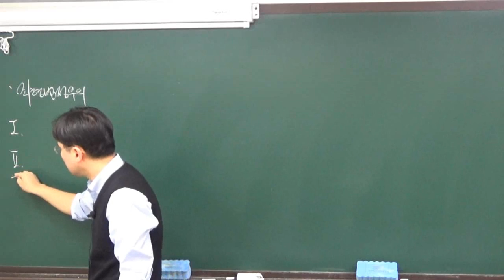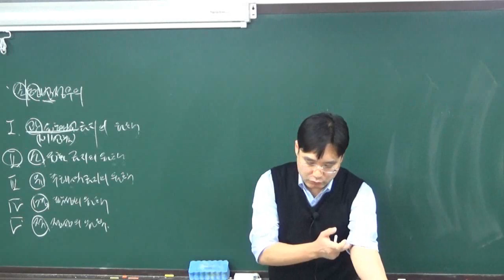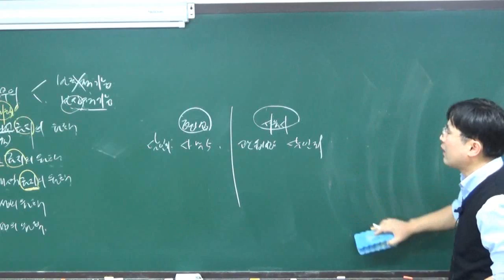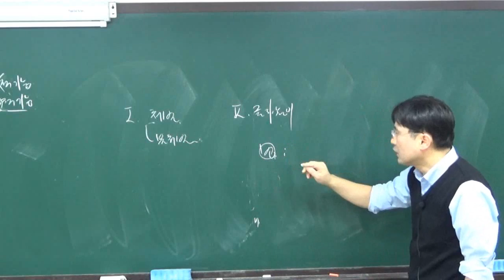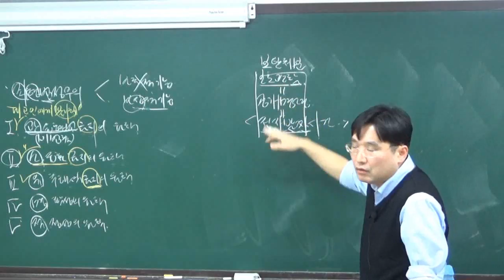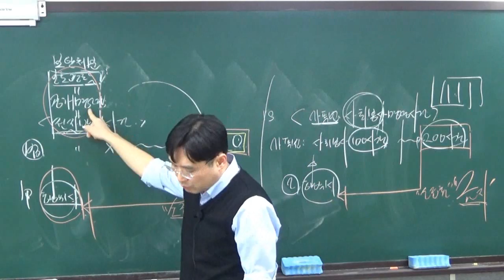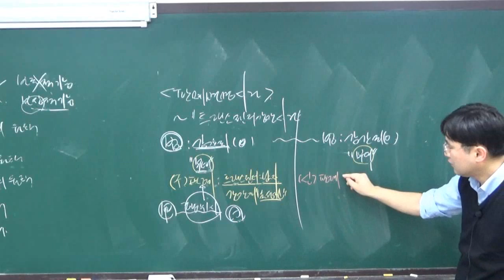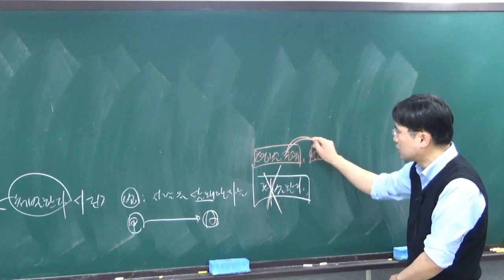2016 9급공무원 형법 김형진 오프라인 실강 제4교시